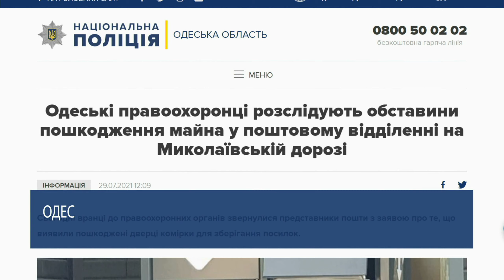У Полтаві чоловік з лопатою накинувся на автівку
Історія розпочалась з того, що тіктокери поцупили ковпачки з машини. Їх вирахували власники автомобіля і згодом батьки дітей прийшли вибачатись. На зустріч прихопили лопату.